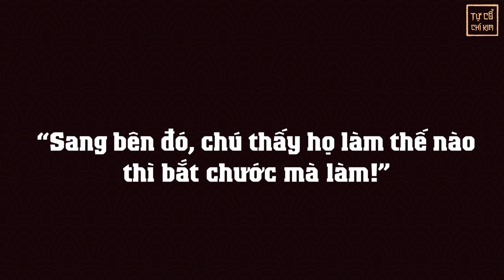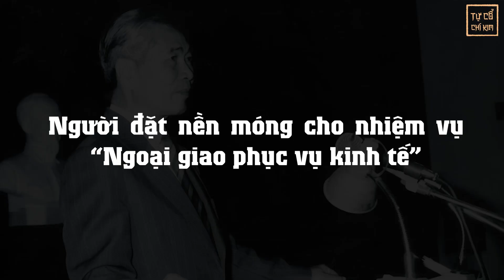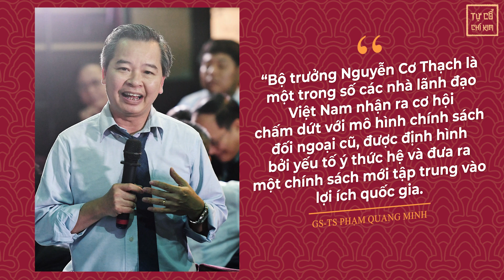Phó Thủ Tướng, Bộ Trưởng Ngoại Giao Nguyễn Cơ Thạch - Người Phá Băng Và Kiến Tạo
Phó Thủ Tướng, Bộ Trưởng Ngoại Giao Nguyễn Cơ Thạch - Người Phá Băng Và Kiến Tạo | Tự Cổ Chí Kim

Có lẽ trong các đời Bộ trưởng Ngoại giao, ông Nguyễn Cơ Thạch là vị Bộ trưởng đã để lại những dấu ấn đậm nét nhất trong ngành Ngoại giao Việt Nam, khi là người nhận ra cơ hội chấm dứt với mô hình chính sách đối ngoại cũ, được định hình bởi yếu tố ý thức hệ và đưa ra một chính sách mới tập trung vào lợi ích quốc gia. Hay, nói cho chính xác là “ngành ngoại giao phục vụ kinh tế”. Thực hư câu chuyện đặt nền móng này ra sao, hãy cùng chúng tôi đi tìm hiểu ngay bây giờ!

Đừng bỏ lỡ các câu chuyện, nhân vật lịch sử, và sự kiện lịch sử thú vị tại Playlist dưới đây ⬇️